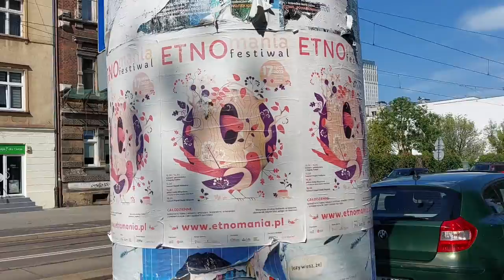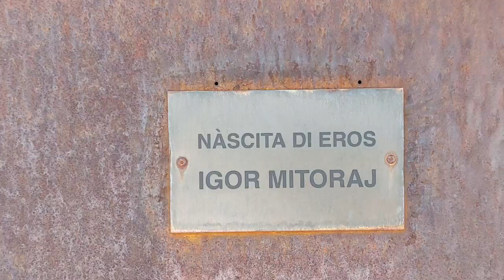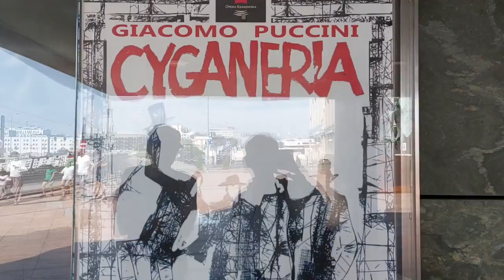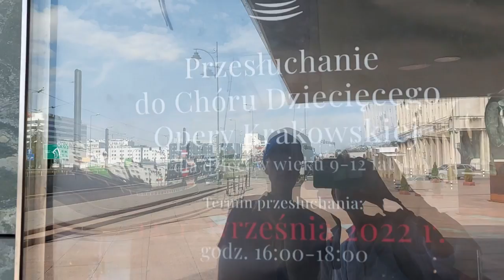ДРУГОЙ КРАКОВ/ПРИЗРАКИ ОПЕРЫ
Друзья! Сегодня перед нами действительно Другой Краков, улочки, старинные красивые дома, будем искать Театр, а найдем современную необычную Оперу. К Театру тоже вернемся, так что приглашаем на прогулку, вперед!
Будем рады лайкам и комментам, спасибо!